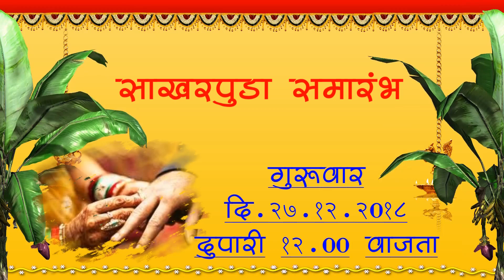01 PRATHMESH DHADSE